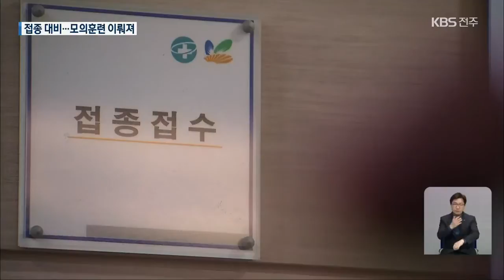전북 백신 접종 준비 본격…‘요양병원·요양시설부터’ / KBS 2021.02.19.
[앵커]

 코로나19 백신 접종이 일주일 앞으로 다가왔습니다.

 오늘(19) 전북에서도 백신 수송을 위한 모의훈련이 이뤄졌는데요.

 요양병원과 요양시설부터 접종이 시작될 예정인데, 정확한 시기는 다음 주쯤 결정될 전망입니다.

 [리포트]

 경북 안동의 SK바이오사이언스 공장에서 생산된 백신이 경기도 이천 물류센터를 거쳐, 군과 경찰의 호송을 받으며  보건소로 들어옵니다.

 특전사 대원이 냉장 시설을 갖춘 수송 차량에서 백신 상자를 꺼내, 아스트라제네카 백신의  적정 보관 온도인 2에서 8도인지 확인한 뒤  보건소에 인계합니다.

 일주일 뒤부터 시작될  백신 접종에 앞서 안전한 수송을 위한 모의 훈련입니다.

 각 지역 보건소까지 백신을 옮기는 경로와 함께 문제점 등을 점검했습니다.

 [정현숙/임실군 보건의료원 의료지원과장 : "코로나19 백신을 전 국민이 안전하게 접종할 수 있도록 관리에 만전을 기하겠습니다."]

 1차 접종 대상은 요양병원과 요양시설의 65살 미만 종사자와 입소자 등으로, 해당 병원과 시설에서 접종하고, 거동이 불편한 대상자는 의료진이 방문해 접종하게 됩니다.

 전라북도는 다음 주 초까지 정확한 백신 수량과 접종 시작 시기를 확정할 계획입니다.

 방역당국은 고령층에 대한 백신 접종 유보 결정으로 안전성을 우려하는 목소리에 대해,  65살 이상의 임상시험 참여가 부족해 효과를 판단하기에 충분치 않았을 뿐이라며 적극적인 접종 참여를 당부했습니다.

 [강영석/전라북도 보건의료과장 : "접종 전에 주의해야 하는 사항에 대해서 준수하시면 이런 이상 반응, 부작용은 막을 수 있고요."]

 한편 전북에서 가족과 지인 등을 통한 산발적 감염사례가 이어진 가운데, 방역당국은 일주일째 감염재생산지수가 1을 넘고 있다며 방역수칙 준수를 거듭 강조했습니다.